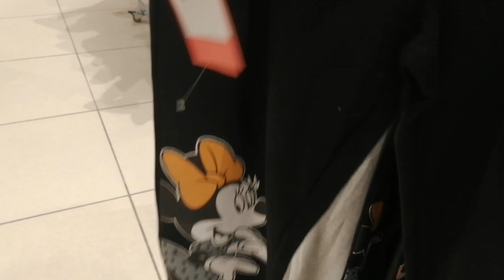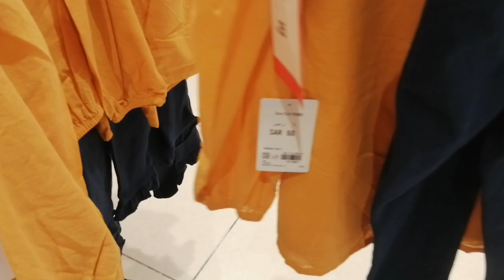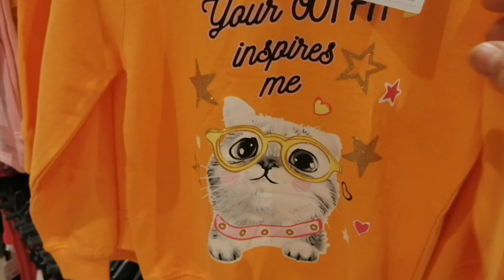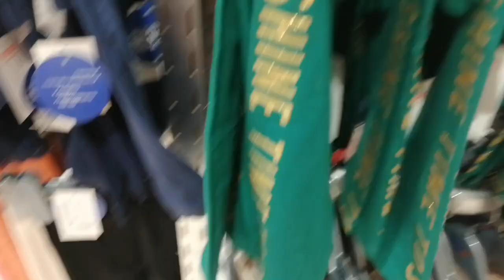عروض وتخفيضات ماكس من 20 إلى 60 ٪ على ملابس الاطفال البنات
ماكس تخفيضات نهاية العام من 20 إلى 60 ٪ على ملابس أطفال مواليد وبناتي واولادي حريمي رجالي واحذيه وشنط
# العنوان الرياض حي العثيم مول طريق خريص اول شارع النخيل امام لولو هايبر ماركت